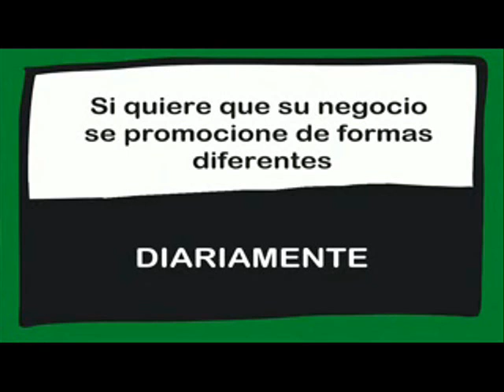"NATALIA POR ARGANDA" 02/01/2015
Natalia pregunta, el pueblo responde...
Hoy Natalia pregunta a Arganda...
Como celebró usted el Año Nuevo??